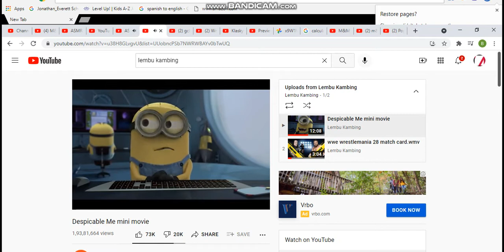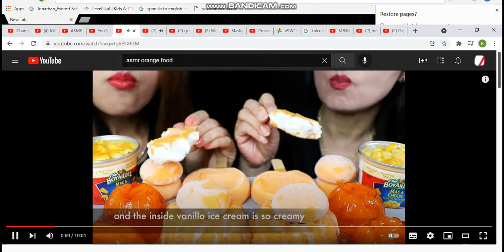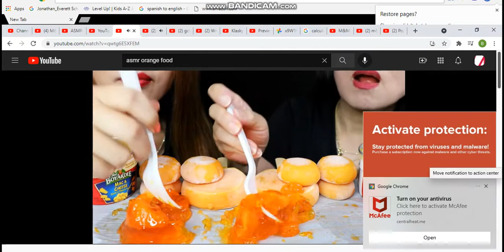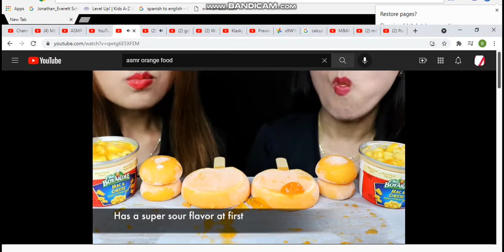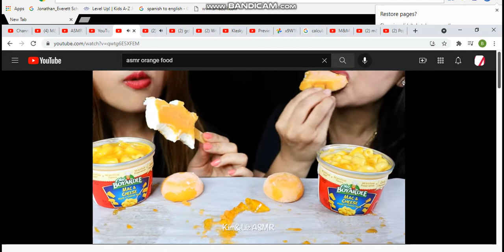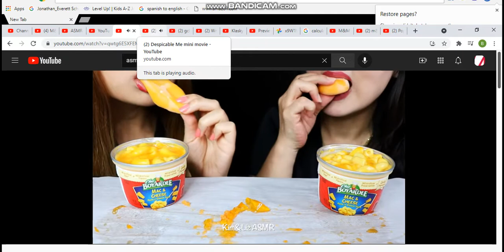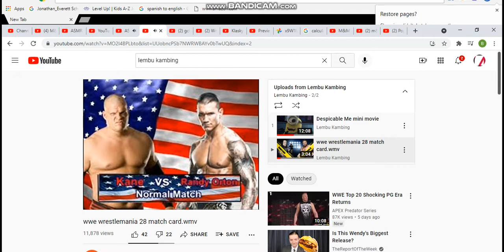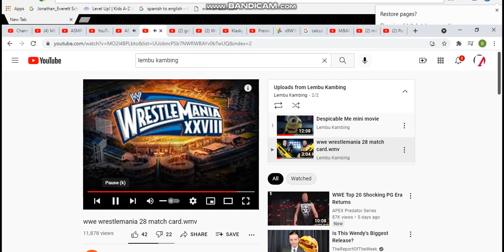lembu kambing orange party